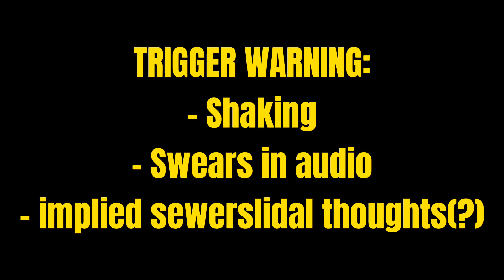my body’s looking wrong. | FRv5-WLBD | the end 1/4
Ocs used:
- Akiko Amaya (she/her
- Mastermind version of Akiko Amaya (she/her)
- Mirai (she/they)

Context:
Akiko refused to disappear.. and her extreme determination to just.. not disappear made her realize that the Mastermind Version of herself.. wasn’t even real. Just an incarnation of her fears, and her traumas. After everything.. that version of her disappeared.
..But did the guilt of that version disappear as well?